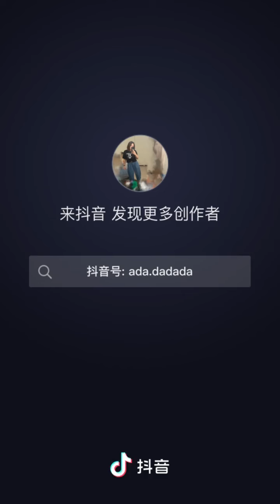13-5-2024 Haonan said that FengSiQian is aggressive and brings desire to others.He is so handsome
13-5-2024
Haonan said that FengSiQian is aggressive and brings desire to others.He is so handsome. I love him so much. FengSiQian is coming soon.
浩男說馮斯乾這個人物是帶有攻擊性的，帶給人有慾望的，好帥喔，愛死了
馮斯乾coming soon

Credit to DouYin/出自抖音@艾達兒💎DaDa